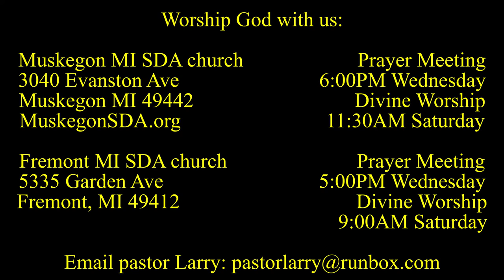Seeing Jesus in the Gospel of MARK 4:1-9 Parable of the Sower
Is truth for everyone? We assume it, but very much depends on the hearers. Larry talks about this parable and important insights for interpreting parables correctly.